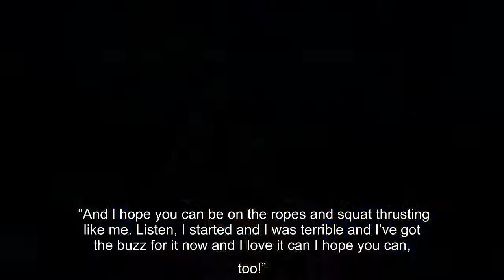Former TOWIE star Gemma Collins moved into her "dream house" back in January, and it is certainly fi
Diva extraordinaire Gemma Collins purchased her dream home back in January.  The 40 year old, of The Only Way Is Essex fame, announced the news that she had finally got the keys later that month, by sharing a snap of herself next to a bottle of Champagne.  She captioned the image: "It's been a very tough couple of months but some good news today to share I finally got my dream home. and now have my keys.  Get exclusive celebrity stories and fabulous photoshoots straight to your inbox with OK!'s daily newsletter. You can sign up at the top of the page.  "newchapter I don't have a clue how I'm going to style it yet but it's going to be fabulous as soon as my dad is home from hospital and he sees it then my heart will be full and I can get cracking."  Her father is now safely out of hospital following his battle with coronavirus, and the star has been sharing frequent snaps of her new, not-so-humble, abode ever since. Let's take a look...  Are you part of The OK! VIP Club? If not, ...